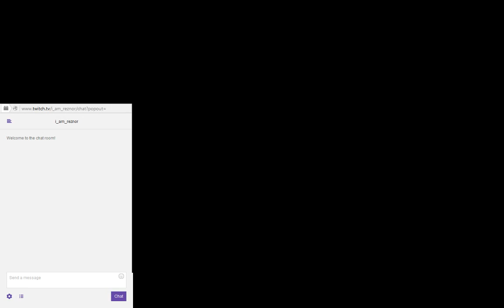Kingdom Hearts (Part 10)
Lost in Wonderland and more backtracking!